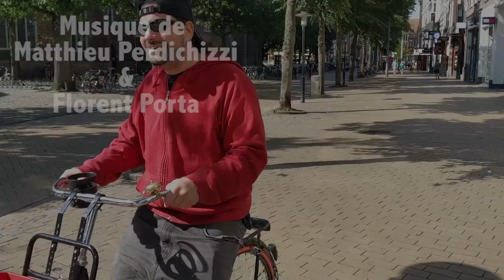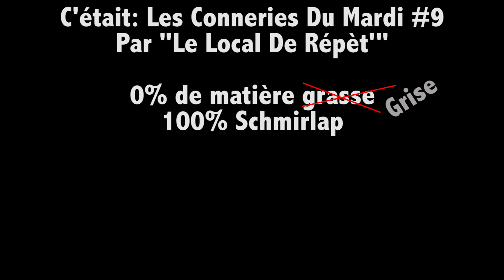Les Conneries Du Mardi #9 - CHRONIQUES D'UN SCHMIRLAP DANS LE SUD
Bienvenue au Local!
Si vous avez appréciez notre travail, n'hésitez pas à :
- Mettre un pouce bleu
- Donner un un commentaire, poser une question
- Partager le lien à vos amis

Aidez-nous à grandir, on compte sur vous!

L'équipe de Le Local De Répèt'